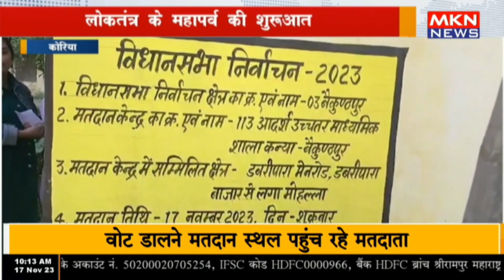कोरिया - लोकतंत्र के महापर्व की शुरूआत